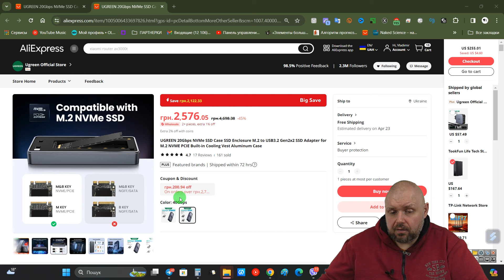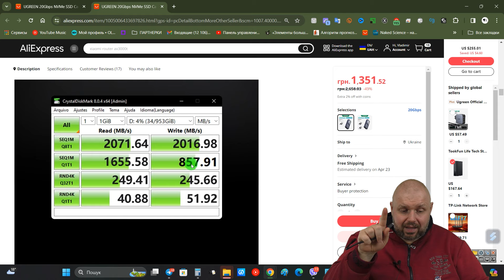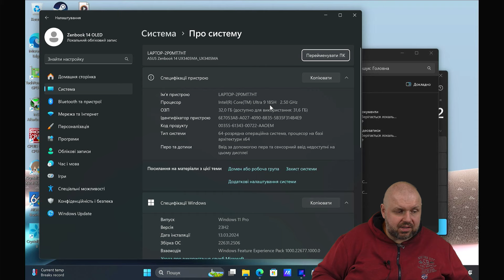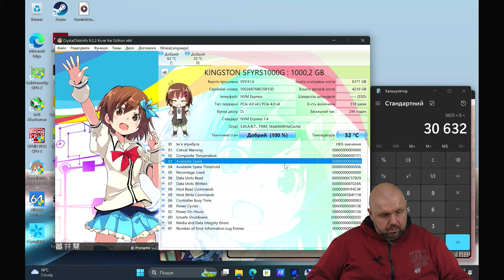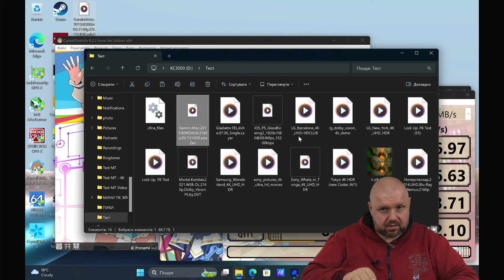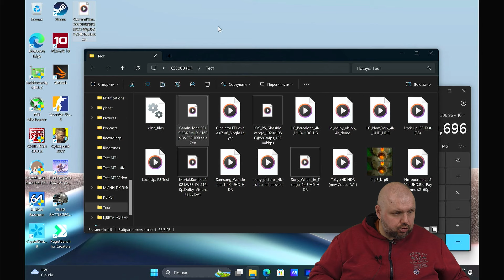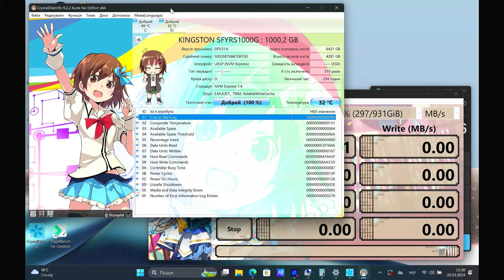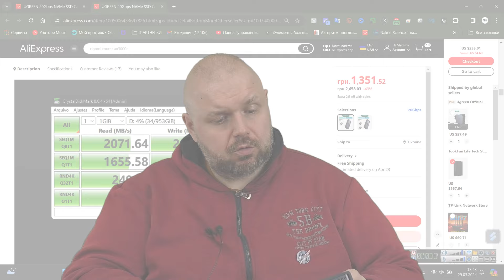M2 NVME КЕЙСИ UGREEN НА 40 GBPS І 20 GBPS НА USB 4. КОСМІЧНІ ШВИДКОСТІ ЗА НЕВЕЛИКІ ГРОШІ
Посилання на кейси ССД
Aliexpress Україна

ВІДМІННІ ГЕЙМПАДИ

ДОБРІ ПУЛЬТИ

ВІДМІННІ РОУТЕРИ